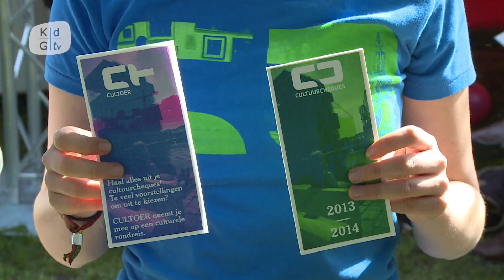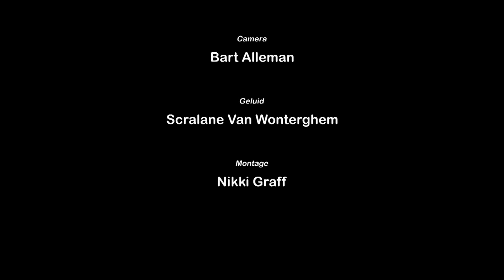Sportsticker en cultuurcheque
Onze dienst Studentenvoorzieningen KdG Stuvo is de eerste supporter van elke creatieve en sportieve student. Stuvo zorgt dan ook met plezier voor praktische ondersteuning: van info tot subsidies.

Reportage door studenten Multimedia en Communicatietechnologie Bart Alleman, Scralane Van Wonterghem en Nikki Graff voor het vak Productie in het kader van KdG-TV.